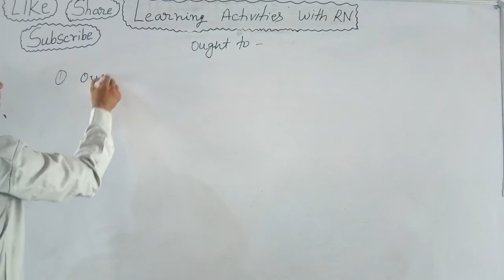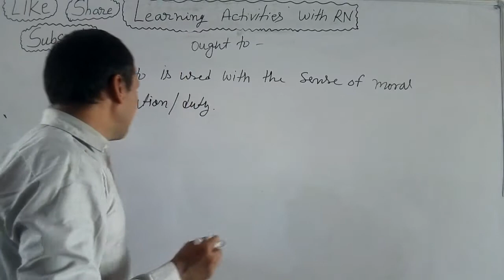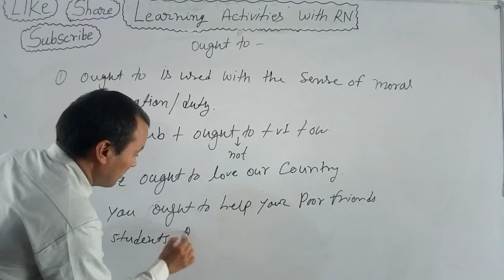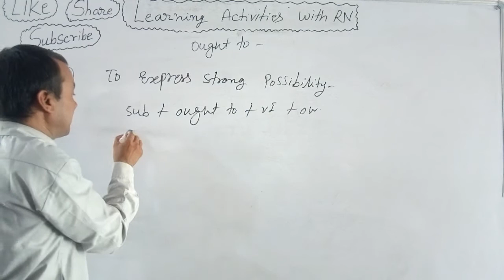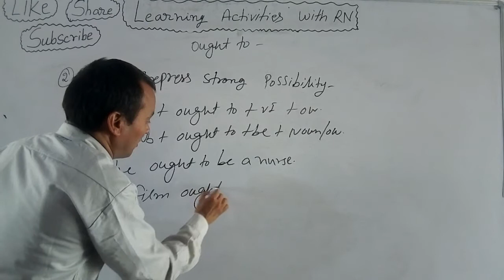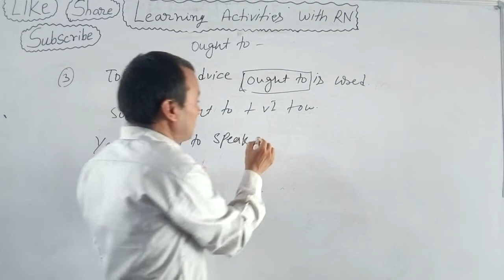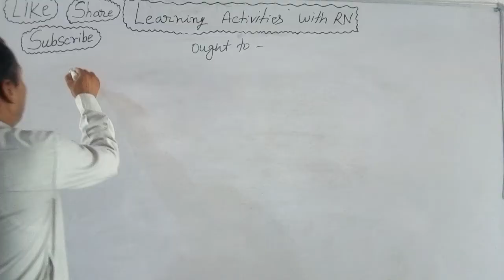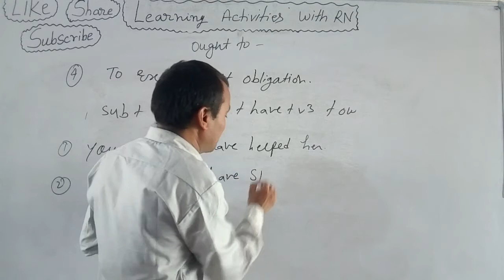English Grammar| Concept and use of ought to by RN Sir